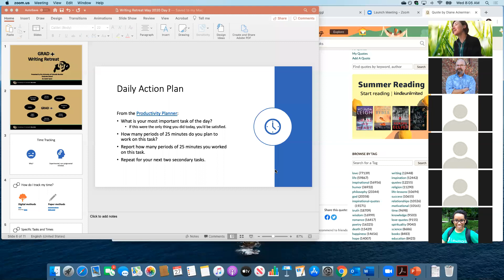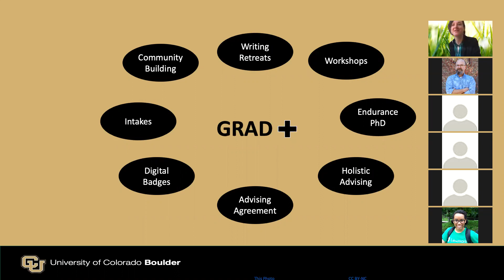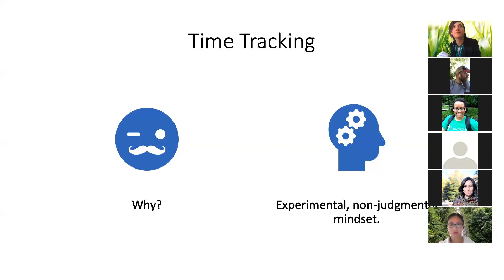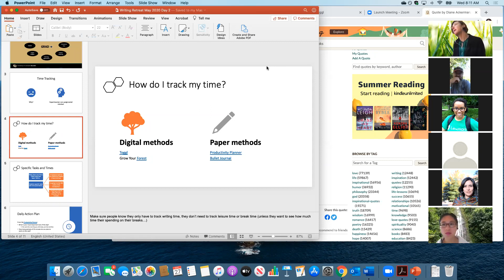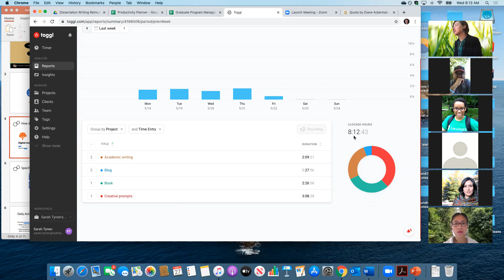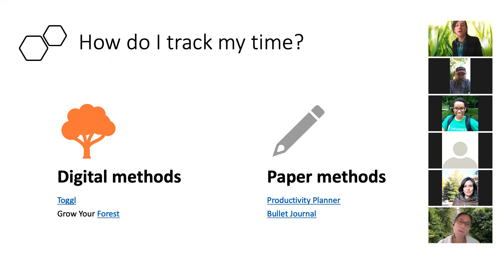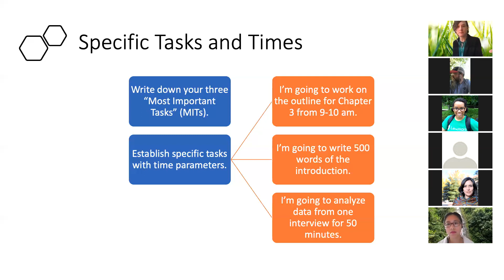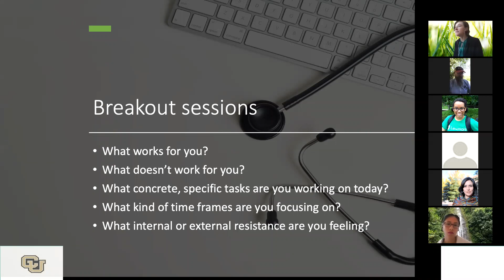May 2020 Writing Retreat Day 2: Time Tracking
Dr. Sarah Tynen, the graduate program manager with the Graduate School at CU Boulder, shares some insight into why we cherish and protect our time and writing as a sacred practice. In doing so, she introduces some tips and tricks for time tracking, as well as a daily action plan for productivity.